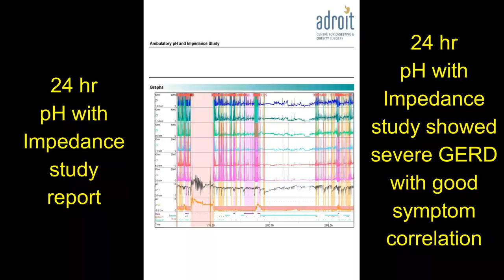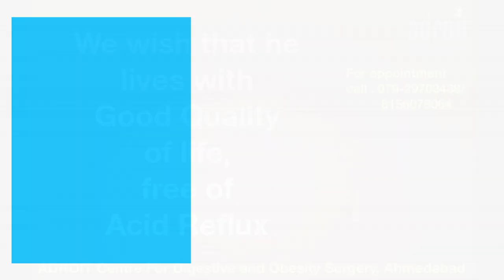एसिड रिफ्लक्स, एसिडिटी, Hiatus Hernia और GERD की लप्रोस्कोपिक सर्जरी: दर्दी का अनुभव